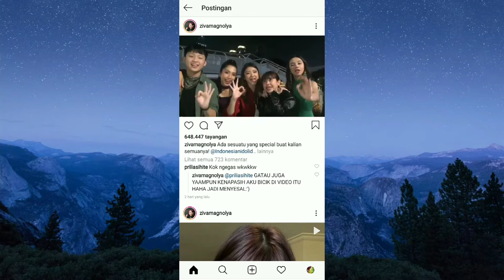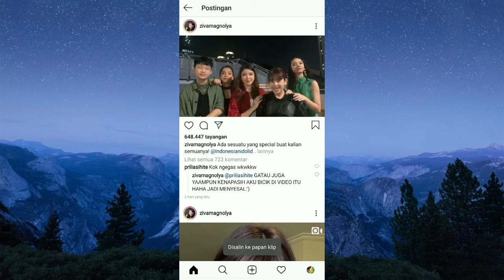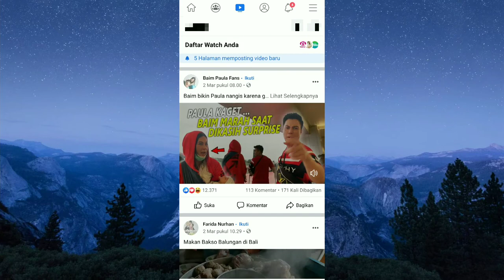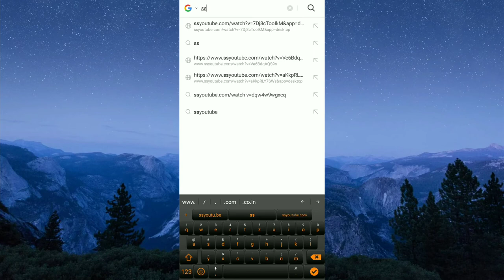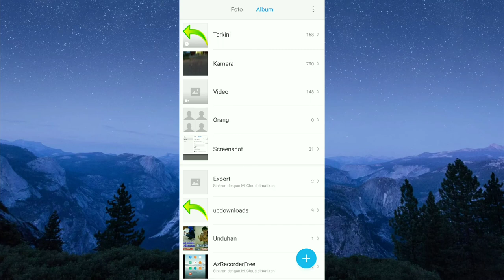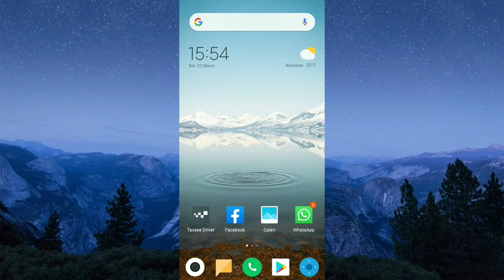Cara mendonload dan menyimpan vidio dari facebook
Salam jumpa Boss-bossku semua..
Kali ini saya membagikan vidio Cara Cara mendonload dan menyimpan vidio dari facebook.
Selamat menonton vidio Cara mendonload dan menyimpan vidio dari facebook ini.
Semoga bermanfaat.
Terimakasih.